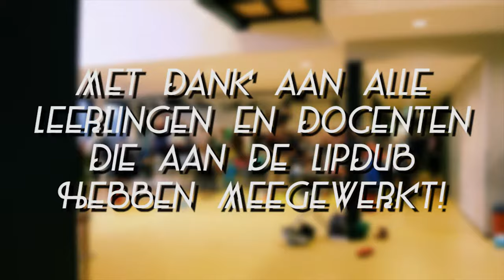JDW Lipdub 2015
De lipdub staat online!

Het uploaden is wat uitgesteld door de examenperiode van sommige musaeleden, maar jullie kunnen de video nu allemaal bekijken.

Volg ons kanaal om op de hoogte te blijven van onze video's!

MUSAE - ARS GRATIA ARTIS